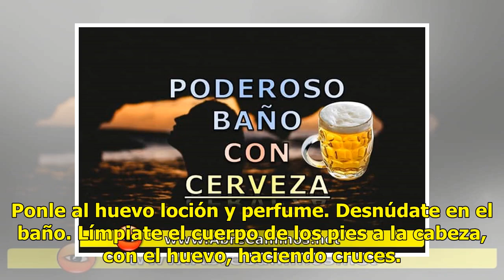¿Todo te sale mal? El baño efectivo para atraer la buena suerte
Este ritual para la buena suerte, es necesario hacerlo los días viernes. Este tipos de baños para la...